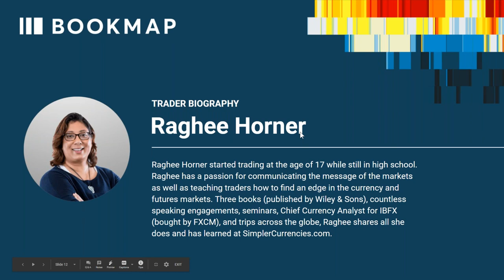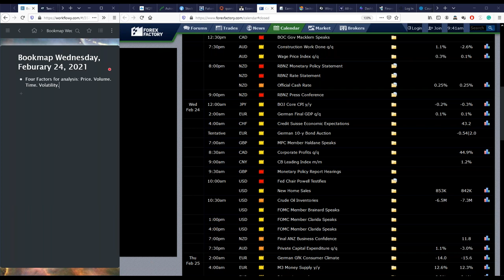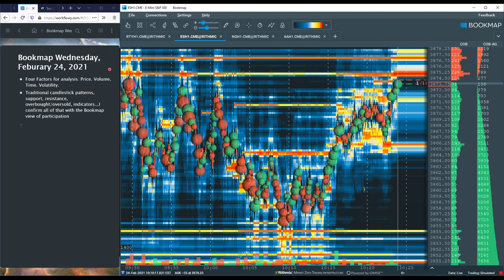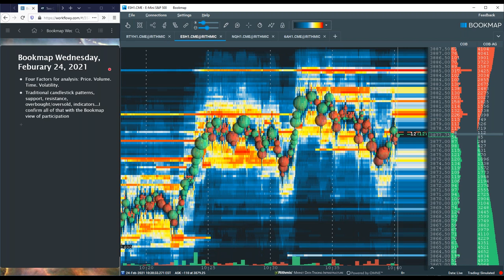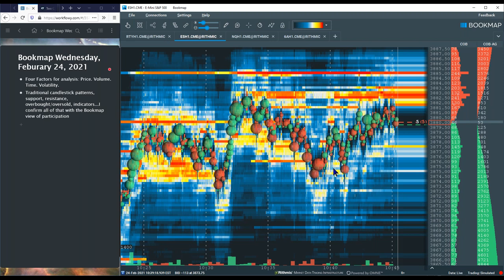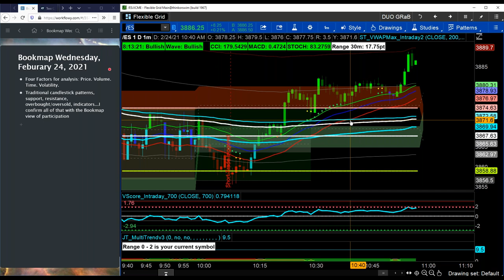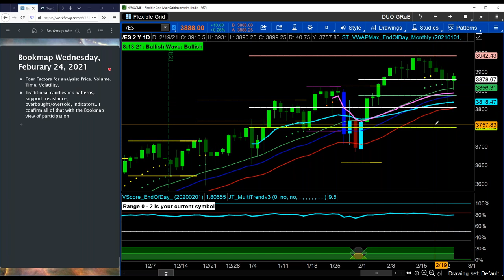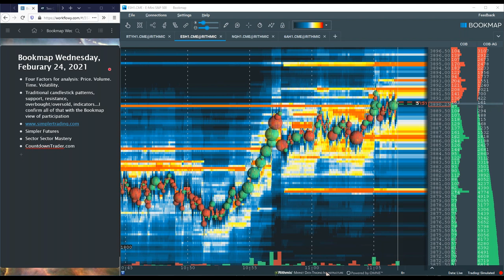Live Order Flow Analysis with Q&A | Raghee Horner | Pro Trader Webinar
👉 Follow BOOKMAP

- Reading live Order Flow
- Confirming higher time frames levels with Order Flow.
- Context of volume and liquidity
- Great Q&A session

In this webinar, Raghee Horner covers live market actvity and gives her insights to where price might be going.. She outlines how she integrates Order Flow within her trading methodologies and higher time frame analysis.

📌 ABOUT RAGHEE HORNER
Raghee Horner started trading at the tender age of 15 while still in high school. She continued her pursuit of trading through college until going full-time after graduation; torn between the charts and law school, the markets won out. With a degree in English, Raghee has a passion for communicating the message of the markets as well as teaching self-directed traders how to find choice, freedom, and an edge in the currency and futures markets. Three books (published by Wiley & Sons), countless speaking engagements, seminars, Chief Currency Analyst for IBFX (bought by FXCM), and trips across the globe, Raghee shares all she does and has learned at SimplerCurrencies.com. Her popular 34EMA Wave and GRaB Candles indicators have an ever-growing following. Raghee brings back the wisdom of time-tested trading analysis with the edge that technology gives the modern trader. It's not all work and no play for her either as she finds time away from the charts enjoying SCUBA diving, motorcycles, swimming, kickboxing, golf, and fishing. Nearly a life-long Floridian, Raghee lives in South Florida with her husband Herbie.